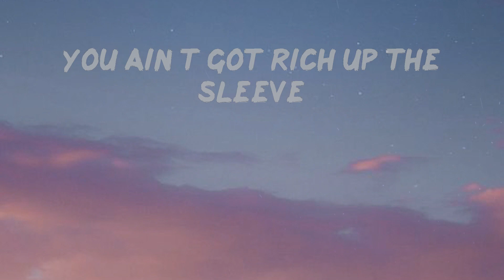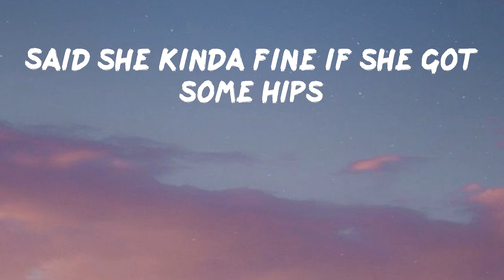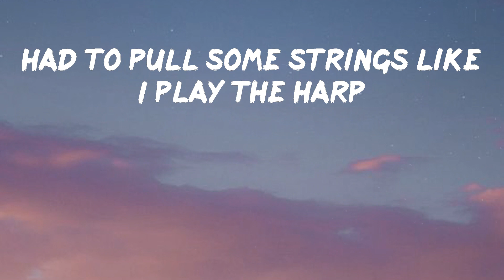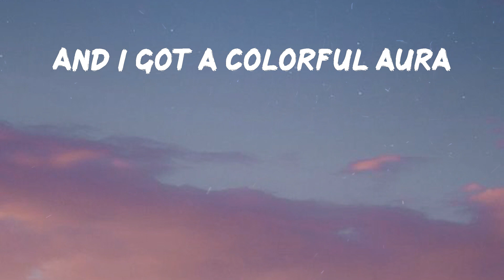Lil Uzi Vert - Neon Guts (feat. Pharrell Williams) (Lyrics) | Like I got neon guts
Lil Uzi Vert - Neon Guts (feat. Pharrell Williams)

Hope you enjoy Neon Guts by Lil Uzi Vert

Lyrics: Lil Uzi Vert - Neon Guts (feat. Pharrell Williams)
And I got a colorful aura
Like I got neon guts
Uh huh, yeah, yeah
Admit it, I move like amoeba
I float in the room like I'm reefer
Alien, I’m not your kind of people
Telepathic fam watch how I read ya
You ain't got emeralds greener
You ain’t got rich up the sleeve
And I got a Rolls that's in the Grove, that I ain't drove
Shit, I don't know the reason
Andele, andele, arriba
Me and J Balvin on G5
Success is a drug man, and we high
I am mother as a beehive
I got love for you haters
Ain't you tired of enslavement
Come with us, make some paper
'Cause you should own what you labor
Yeah, You never stayed in Kailua
I put Chanel on my shooter
Flooded my chain and it's Gucci
I don't want that girl she moody
I’m basically saying that I’m cooler
Get Dior discounts from my cougar
Back in the six-grade I got them bad grades
I was in love with my tutor
See, musically, Lil Uzi trapping man
Most of you rappers be actors man
Go M.I.A when I find little Madison
Stay at the Ritz-Carlton, this not the Radisson
Just took a blue one, 'bout to take the red pill
Purple thoughts in my brain, hope it don’t spill
Stay with a nerd just like Urkel Jaleel
Fresh just like Carlton, I kill 'em with Will
Big ass "R” on my Smiths
Big ass “R” on my whip
Slip-on shoes, so you won't trip
Said she kinda fine if she got some hips
Momma said, "Let me see the witch"
Boy you know light and dark don't mix
Mix it up, boy, bad luck
Sick to my stomach with them neon guts
Higher than Elon Musk
So high stars eat our dust
Dark energy, we don't touch
Our jewelry's be on Tut
And it give a nigga colorful aura
Dark energies, we don’t touch
Yeah fam
Pharrell on Mars with my fellow stars
I'm like lightning striking on a metal rod
Say "Hello, God" on the double bars
So dammit, Amex, I got a yellow card
Yellow card, yellow card
Damn, P, I need a yellow card
I am from The Root like where the petal start
I had to push like a pedal
Started way after but ahead of y'all
New crib, got a better yard
Two years, I got hella cars
Since the eighth grade I had hella broads
Hella broads, hella broads
Yellow painting with a yellow brush
Shit came from cost, probably Marge
Slick my hair back like I'm Chico DeBarge
I got some lights on my chest
Don't confuse it with a heart
Heard things ain't looking too good for you
Had to pull some strings like I play the harp
I get these billions alone
It been that way from the start
Smoking good kush, my cologne
Got neon guts 'cause I can't see in the dark